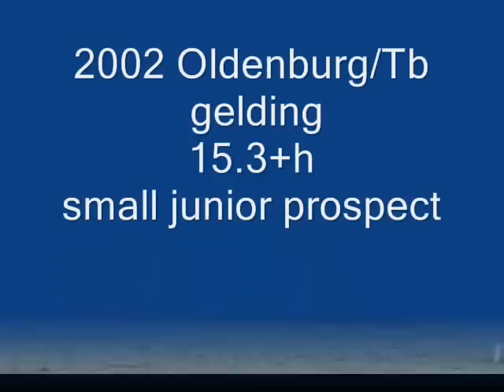royal selection- small junior hunter for sale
7 yr old 15.3+h old/tb gelding. very sweet disposition. good mover. fantastic jumper. currently schooling 3' with changes. small junior/AO prospect. call Fortitude Farm for details (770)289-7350